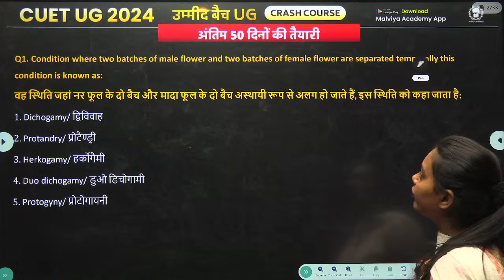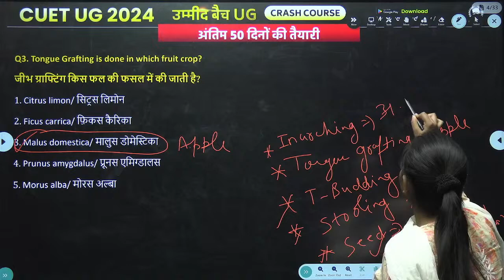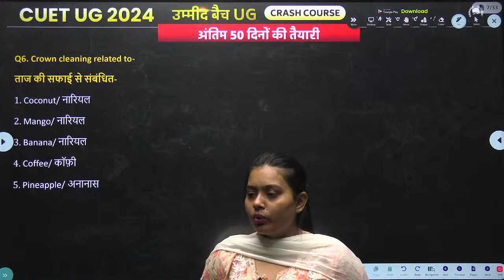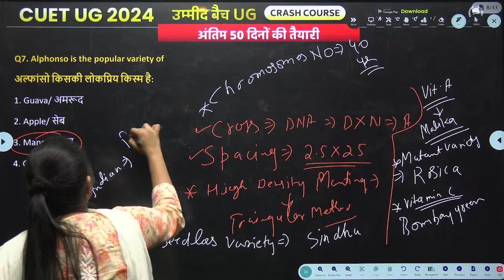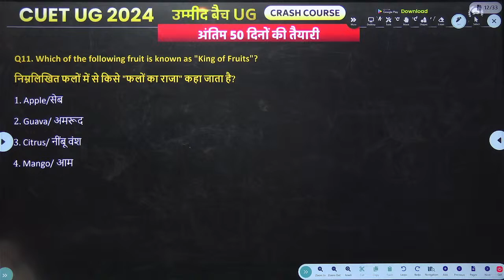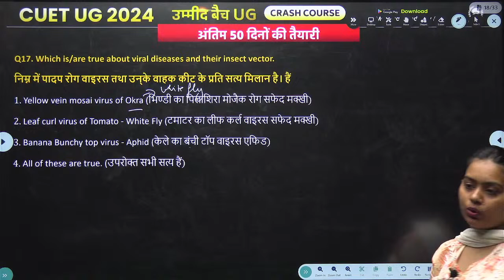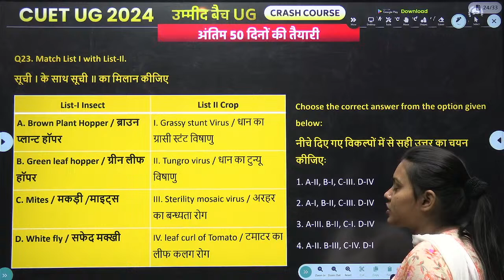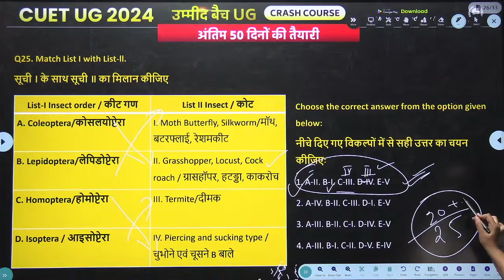Top 500 MCQ Part-1 | CUET 2024 Domain Agriculture crash course | Sapna Ma'am